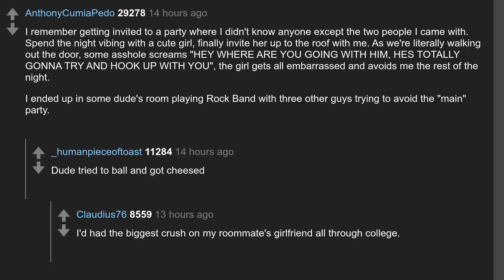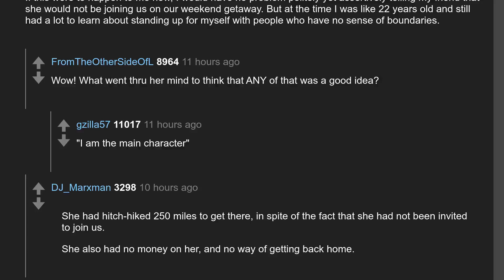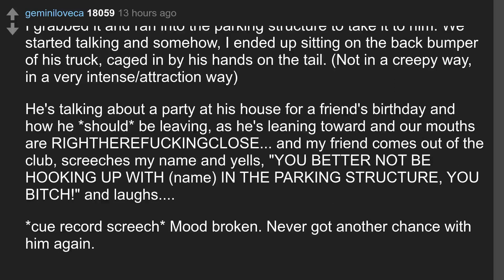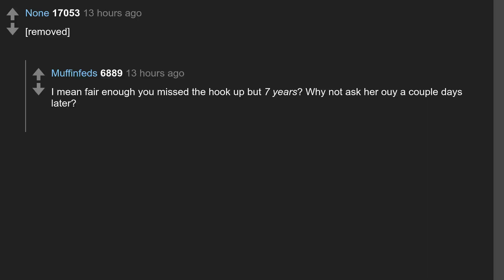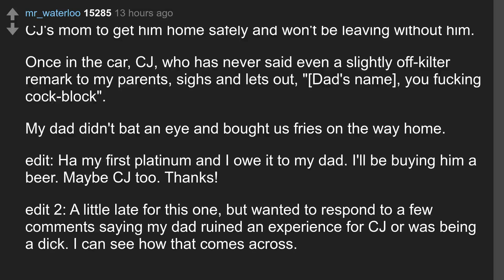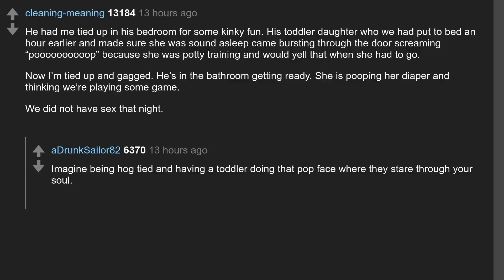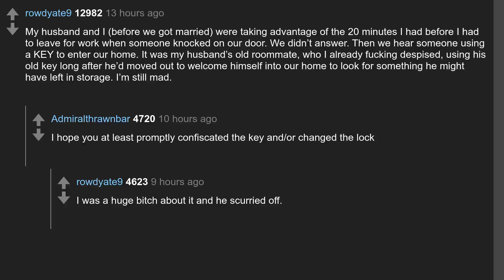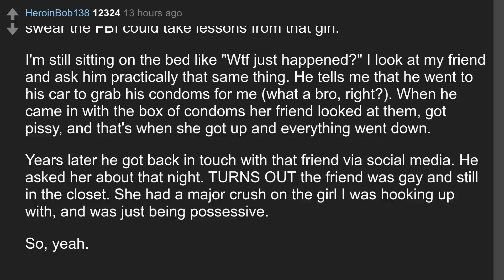Daily Top Askreddit Jan 19 2022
Todays question: What’s the worst you’ve ever been cock blocked/beaver dammed?